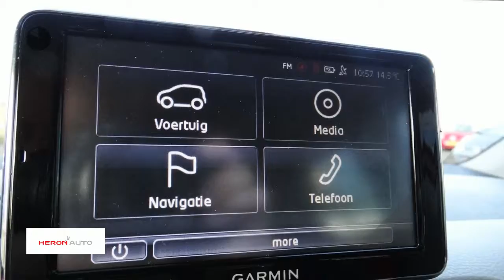Volkswagen up! 1.0 60PK 5D BMT Move up! | Navigatie | Airco | 9000 KM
Gem. verbruik: 4,0 l/100km
Verbruik stad: 5,0 l/100km
Verbruik snelweg: 3,0 l/100km
Emissie: 95,0 g/km
Energielabel: A

Merk: Volkswagen
Model: up!
Type: 1.0 60PK 5D BMT Move up! | Navigatie | Airco | 9000 KM
Bouwjaar: 2015
Vermogen: 60 kW
Cilinderinhoud: 999 cc
Aantal cilinders: 3
Brandstof: benzine
Uitstootklasse: euro 6
Transmissie: handgeschakeld
Gewicht (leeg): 840 kg
Carrosserievorm: hatchback (5 drs)
Kleur: rood

Accessoires:
* Bagageruimte afdekking
* Bagageruimte met dubbele laadbodem
* Bandendrukcontrolesysteem
* Bluetooth carkit
* Dubbeltonige claxon
* Easy Entry
* Elektrische lichtbundelhoogteverstelling
* Gereedschapset
* Groen warmtewerend glas
* Halogeen koplampen
* Handschoenenvak
* Mistachterlicht
* Mistlampen vóór
* Navigatie
* Parkeerlicht
* Passagiersairbag uitschakelbaar
* Signaalkleur : Red
* Standaard lak
* Start-/stopsysteem
* Stoffen bekleding "Structure"
* Stoffen hemelbekleding
* Stuurbekrachtiging
* Thorax airbag
* Verwarmbare achterruit
* Witte instrumentenverlichting
* NAP
* Energielabel A
Omschrijving:

Aanbieder: